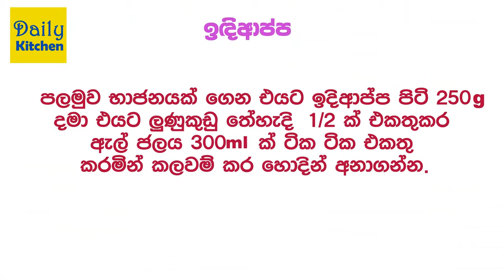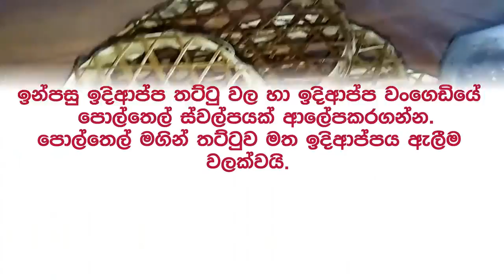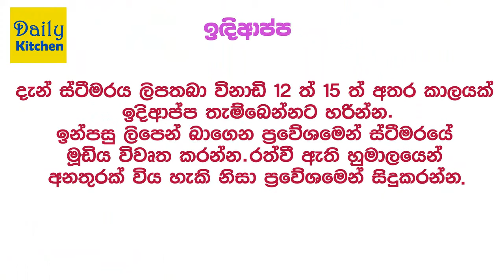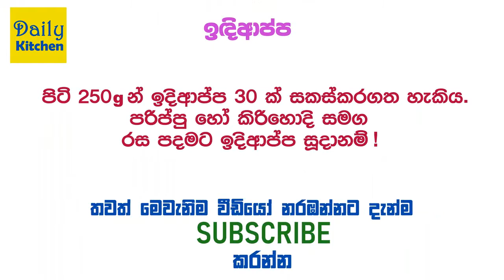ලේසියෙන්ම ඉදිආප්ප හදාගන්නේ මෙහෙමයි | Idiappa recipe | String hoppers | Idiappa hadana heti